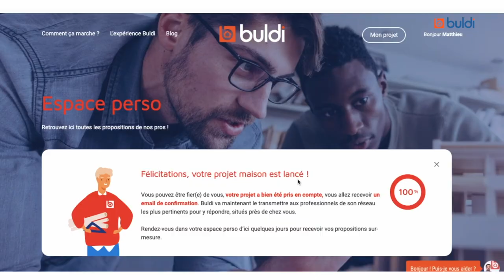Buldi - Les Créateurs d'innovation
Nouvel épisode de la série "Les Créateurs d'innovation accompagnés par la technopole" avec l'entreprise Buldi